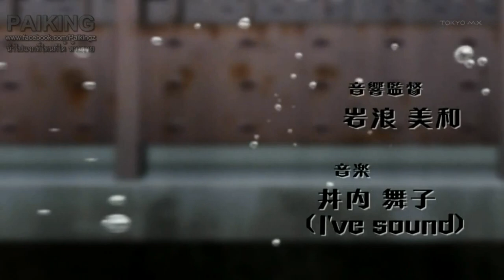Tokyo Ravens Opening 1 HD